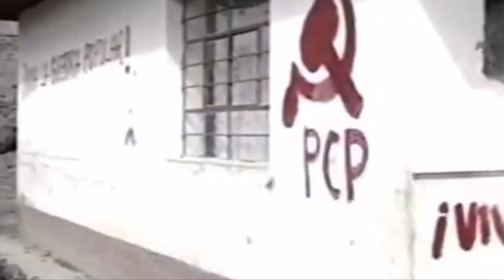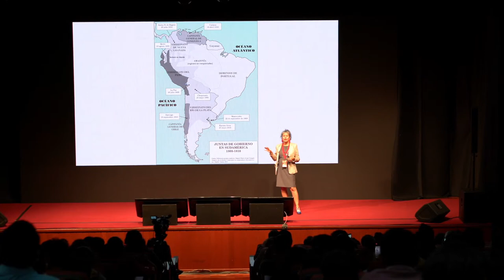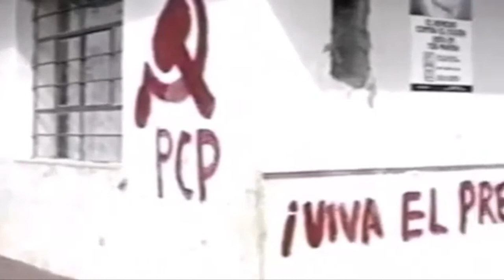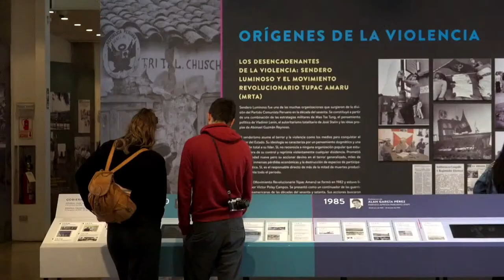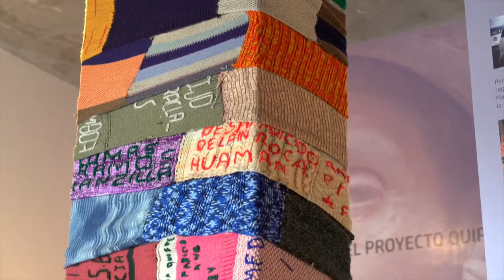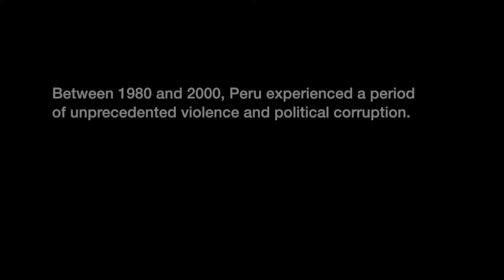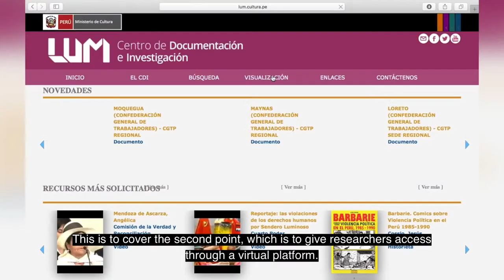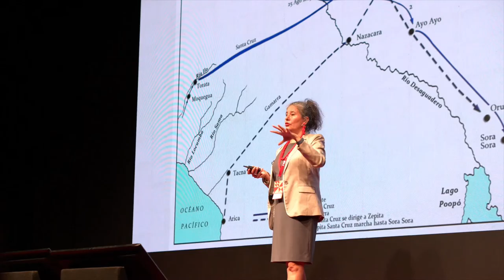Peru - A Living Memory: Think Kent Discovers Film and Panel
The University of Kent's Professor Natalia Sobrevilla Perea sheds light on some of the darker chapters in Peru's history and hopes to transform its national identity. Join us as we find out about the past, present and what the future holds for the South American nation, with a panel discussion to answer your questions.